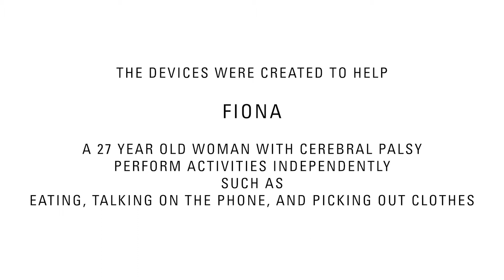1P13 Project Showcase 2017 | First Years Present Assistive Tech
futureengineers StudyInCanada EngineeringInnovations McMasterUniversity University In the interdisciplinary 1P13 design studio, first-years engineered low-cost switches, adaptive utensils and a speech-generating board for Fiona, a 27-year-old woman with cerebral palsy. The project demonstrates how Hands-on Engineering Experience Canada starts in term one and solves real community challenges. Mentors from Occupational Therapy and Electrical Engineering guide teams through empathy interviews, rapid 3-D printing and ISO safety testing.